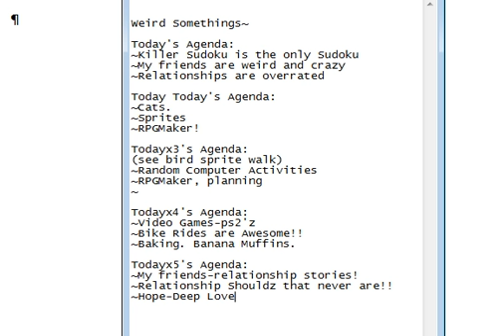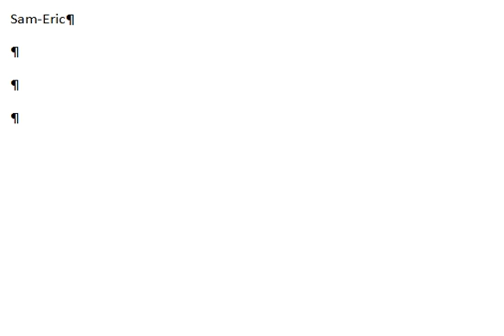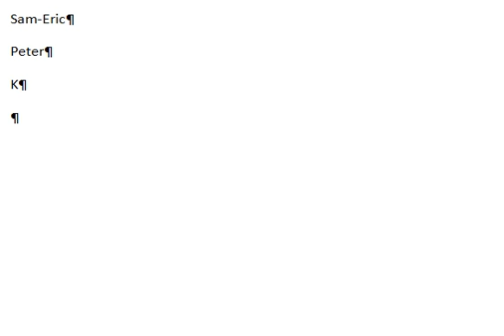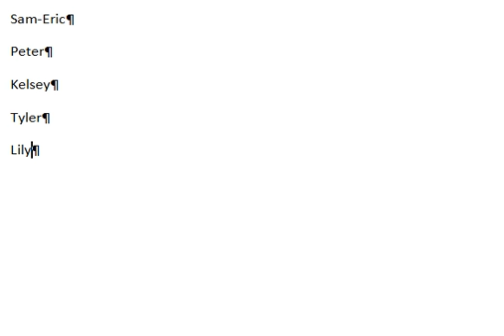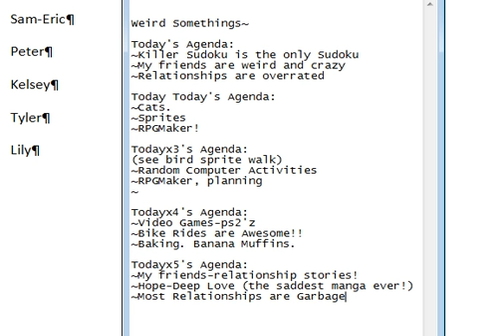Lily Graywolf Stories (Todayx5)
In this episode I decided to give five relationship stories. I didn't expand into the background of each story or anything, just gave five examples of different extremes that I could think of offhand. Might get into them a bit more in a later video. I changed names and left out personal details and had permission from these people to relay their story.